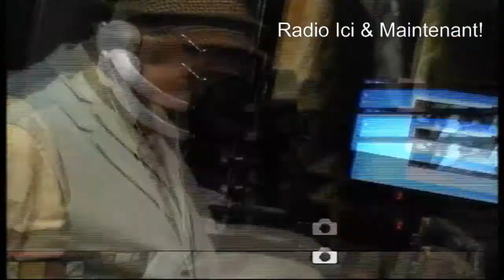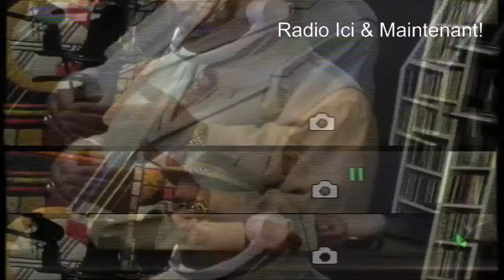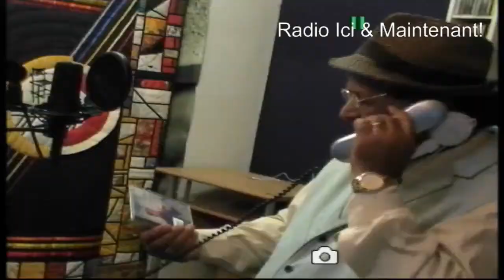la peine de mort pour les violeurs des enfants-David Abbai